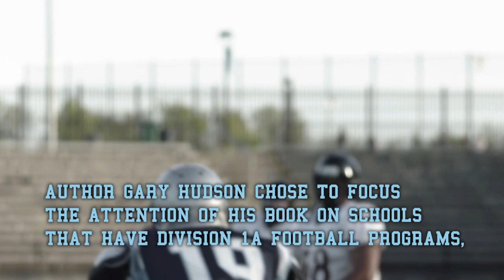The History of College Nicknames, Mascots and School Colors by Gary Hudson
This book explains the history behind how colleges derived their nicknames, mascots, and school colors. Gary Hudson chose to focus the attention of his book on schools that have Division 1A Football programs, because all the athletic programs at those schools will also compete in Division 1A sports. Consequently, those schools tend to get more exposure in the media, thereby drawing more attention and curiosity to the college sports fan.